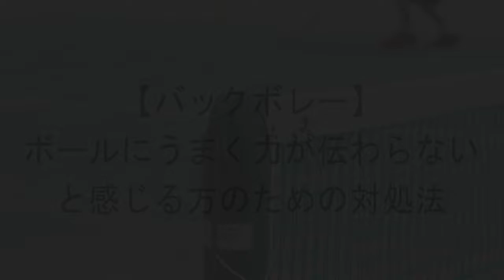【片手バックボレー】ボールにうまく力が伝わらないと感じる方のための練習法【テニス動画知恵袋】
片手バックハンドボレーでボールにうまく力が伝わらない、ボールが飛ばない、力負けする、という方へ動画で解説しています！

その他の技術解説動画はこちら！
動画のリクエストやご意見も募集しています！

もし、動画をご覧になって、少しでもあなたの役に立ちましたら、「高く評価」ボタンをお願い致します！

テニス
バックボレー
力負け
振り遅れ
力が伝わらない
飛ばない
遅れる
打ち方
身体の使い方
知恵袋
かまえ
打点
インパクト
backhand volley
tennis